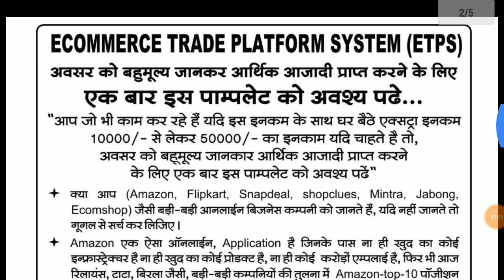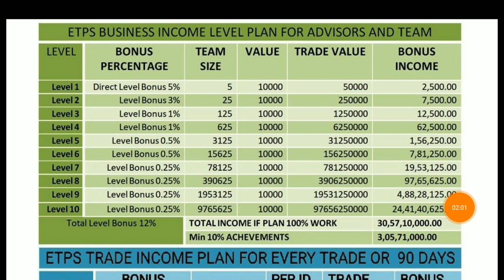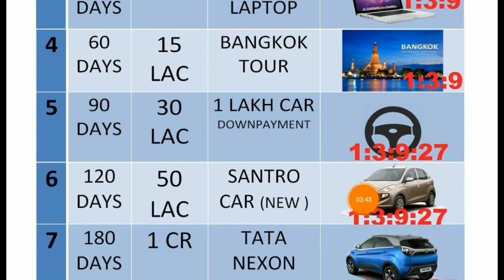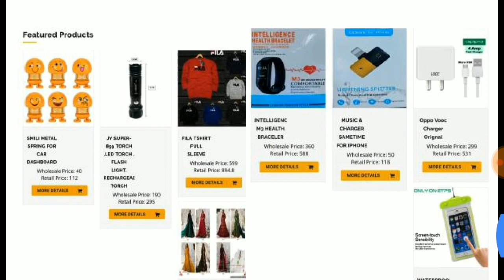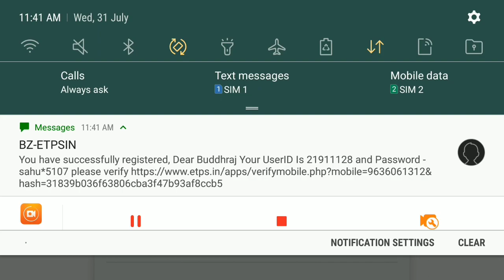Vestige, Rcm, Imc, का बाप आ चुका है || ETPS THA MARKET PLACE SHOPING EARNING PORTAL || EARN 50,000/-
.WELCOME DOSTO.

FULL PLAN 👇
🙏🌹 नमस्कार दोस्तो।🌹🙏
ETPS (E-commerce Trade Platform System)
🛒ऑनलाइन प्रोडक्टस Buy&Sell का 100% लीगल कारोबार।🛒
👇👇 कंपनी का लीगल आइडेंटिफिकेशन
*CORPORATE  ID NO* = U74999MH2019PTC322302
*PAN  NO*   = AAICB3240J
*TAN   NO*  = MUMB29080C
*GSTIN NO* = 27AAICB3240JIZQ
👇👇company websites
_*जो आज तक के marketeting इंडस्ट्री के इतिहास मे, पहली बार  प्रॉफिट कमाकर ही, हर 15 से 30 दिनों में (मुनाफा और मूंद भी) वापस दिया जाता है*_
_shopping portal को पॉपूलर बानाने के लिए ज़्यादा खरीदार ओर मैनपॉवर की आवश्यक्ता है ETPS कंपनी ने एक अनोखी लीगल सिस्टम का ऐसा प्लान निकाला है जिसमे कैपिंग नही आपकी जितनी मर्जी उतना पैसा कमाओ_

ये इन्वेस्टमेंट मनी सर्कुलेशन प्लान नही है
_मुझे पता था कि आप विश्वास नही करेंगे। पर ये सच है।_
10 हजार का 12 महिने में (50,000/- ) रुपया, और 24 महीने में (6,50,000/-) रुपया मिल सकते हैं।

ETPS के माध्यम से हर 15 दिनों में आपको Trade Amount का 10 से 30% का Return मिलेगा
Life Time...With Principal
पुरे भारत में अमेज़ॉन, फ्लिपकार्ट ecomshop.in स्नैपडील में आपकी सभी सामान बिकेगी,
 वो भी स्मार्ट फ़ोन में etps apps से B2B
होलसेल market से ख़रीदे सामान घर बैठे और कमाए
👆ये  था नॉन-वर्किंग प्लान

👇वर्किंग प्लान तो और धमाकेदार है
*TYPES OF INCOME*
*1⃣Level इनकम*
1  =   5%
2  =   3%
3  =   1%
4  =   1%
5  = 0.5%
6  = 0.5%
7  = 0.25%
8  = 0.25%
9  = 0.25%
10= 0.25%
*2⃣ ट्रेडिंग लेवल इनकम*
हर बार लगातार अनलिमिटेड 5 लेवल तक
1. Level  2.0%
2. Level  1.0%
3. Level  0.5%
4. Level  0.25%
5. Level  0.25%
_आपके जितने ज्यादा डायरेक्ट मेंबर उतना ज़्यादा इनकम_
*3⃣ क्लब मेंबर बोनस*
*1. ब्रॉन्ज क्लब बोनस 2%*
(5 लाख टीम से - 5 नया डायरेक्ट आपका )
*2.सिल्वर क्लब बोनस 3%*
(25 लाख टीम से - 10 नया डायरेक्ट आपका )
*3. गोल्ड क्लब बोनस 3%*
(1 करोड़ टीम से - 20 नया डायरेक्ट आपका )
*4.प्लैटिनम क्लब बोनस 4%*
(10 करोड़ टीम से - 20 नया डायरेक्ट आपका )
*5. डायमंड क्लब बोनस 5%*
(50 करोड़ टीम से - 20 नया डायरेक्ट आपका )
*4⃣अवार्ड्स एंड रिवार्ड्स*
⌚ स्मार्टवॉच
📱समार्टफ़ोन
💻 लैपटॉप
✈ टूर पैकेज
🚗 ड्रीम कार फण्ड
🚘 प्रीमियम कार
🏡 हाउस फण्ड
*5⃣ रेफरल इनकम*
सबसे मजेदार इनकम है  जिसमे आपको 50 ₹ प्रत्येक डायरेक्ट मेंबर के रेफ़रल से जोइनिंग पर मिलती है आप एक दिन में ही 100 रेफ़रल कर 5000 Rs तक भी कमा सकते है।
तो आज ही जॉइन करे!

▶एक नाम,ईमेल और आधार पर एक ही रजिस्ट्रेशन।
आईडी एक्टिवेट करने के लिए , अपने आईडी पर कम से कम 5000 रुपये का प्रोडक्टस Add Cart करके खरीदना ही है। इसके लिए आपको
👉Etps का App प्ले स्टोर से डाऊनलोड करना है।
👉आपको Etps App मैं 1000 से भी ज्यादा प्रोडक्ट दिखाई देंगे। जो होल सेल भाव के है।
👉 कम से कम 10 प्रोडक्ट्स का एक लॉट खरीदना हैं।
👉 प्रोडक्ट को Add Cart करने के बाद।
👌पेमेंट सिर्फ डैबिट या क्रेडिट कार्ड से ही होगा।
👉इसके के बाद आपके पास 2 ऑपशन रहेंगे।
🛒 _(1) प्रोडक्ट अपने घर मंगवाना है? तो कंपनी आपके एड्रेस पर प्रॉडक्ट की डिलीवरी कर देती हैं।_
🛒 _(2) प्रोडक्ट्स को अगर  बेचना है ? तो कंपनी आपके प्रोडक्ट खुद ही बेच देती है।_
👉Etps.in कंपनी आपने खरीदे हुए प्रोडक्ट एमेज़ॉन, फ्लिपकार्ट, शॉपकलुस, स्नैपडील। जैसे शॉपिंग पोर्टल पर बेच देती है।
👉आप Amazon flipcart का application डाऊनलोड करके। Etps कंपनी के प्रोडक्ट्स AMAZON  FLIPCART SNAPDEAL पर चेक कर सकते है।
🌹इसके बाद कंपनी आपके प्रोडक्ट बेच कर, आपको 15 से 30 दिनों में 10से 30% तक का मुनाफा और मुंद भी वापस देती है।
🙏आप अपना पूरा पैसा लेकर Exit हो सकते है।
🌹या  मुनाफा  निकालकर। बाकी का प्रिंसिपल अमाउंट लॉन्ग टर्म तक खरीदने और बेचने के लिए वॉलेट में रख सकते है।
👇Company Account details
*Name*
E-commerce  trade platform system
*Account No*
*IFSC code*
DBSS0IN0811
DBS BANK
*Branch* marine lines mumbai
👉 फ्री रजिस्ट्रेशन के लिए स्पॉन्सर लिंक।
☎अधिक जानकारी के लिए कॉल या व्हाट्सएप